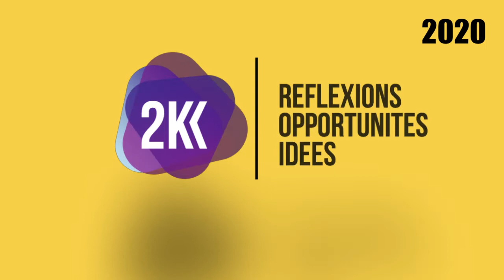Numéro Spécial : nouveautés de la politique entrepreneuriale en Algérie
Dans ce nouveau numéro, un peu spécial, les Karim² repassent en revue l’actualité de l'écosystème entrepreneurial en Algérie.

Ils nous parlent des nouveaux portefeuilles ministériels algériens de la microentreprise, de la start-up, de l'économie de la connaissance, de l'incubation et des statistiques-prospective!

Partagez avec nous VotreExpériences? VosIdées?
mais aussi les Sujets que vous nous Voudriez Voir aborder dans les ProchainesEmissions!